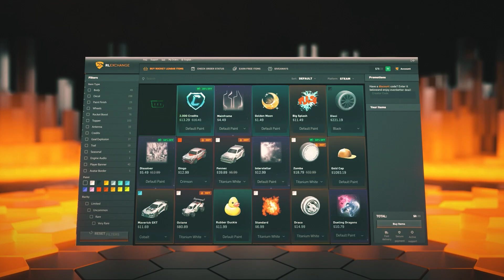UŽ BYLO NA ČASE! | 2V2 GAMEPLAY w/ Stegny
Použij kód  " MARCEK "  pro slevu!

Support a Creator ► MarcekRL

R1: Boost || L1: Powerslide + air roll || Čtvereček: air roll left || Kolečko: air roll right